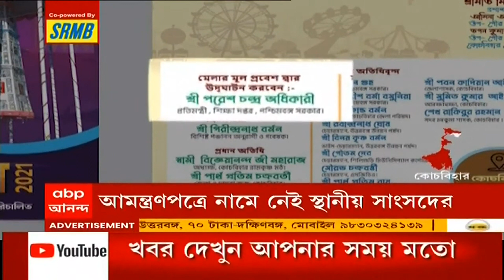WB Corona Update: রাজ্যে ফের দৈনিক সংক্রমণ ৮৫০ পার, একদিনে আক্রান্ত ৮৬০, মৃত ১৪ | Bangla News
রাজ্যে করোনায় দৈনিক সংক্রমণ ফের ৯০০-র কাছে। একদিনে রাজ্যে আক্রান্ত ৮৬০ জন। গত ২৪ ঘণ্টায় করোনা আক্রান্ত হয়ে মৃত ১৪ জন। দৈনিক সংক্রমণে শীর্ষে কলকাতা, একদিনে আক্রান্ত ২৩৩ জন, মৃত ৫ জন। উত্তর ২৪ পরগনায় একদিনে আক্রান্ত ১৬১ জন, মৃত ৩ জন।